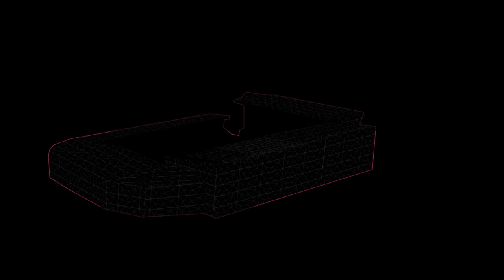It's derby day!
Get behind Mark Warburton's Nottingham Forest in the East Midlands clash with Derby County at The City Ground (kick-off 1pm).